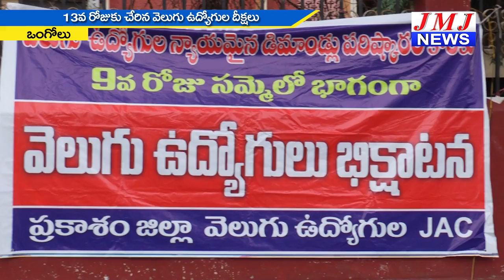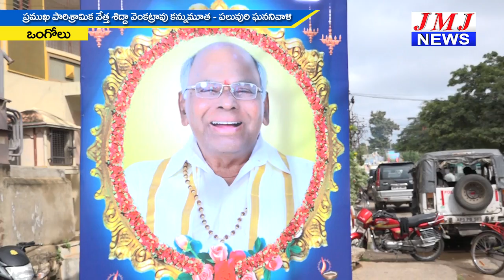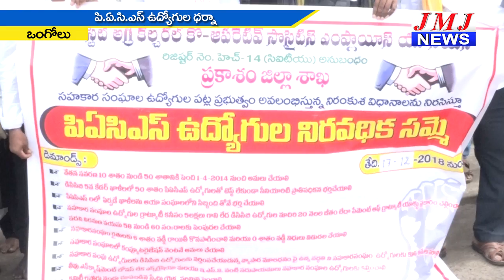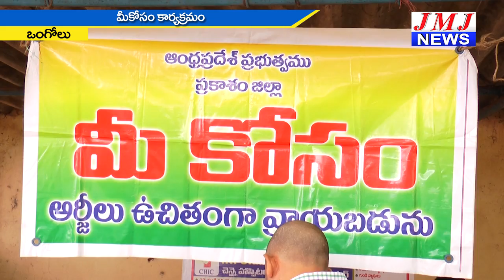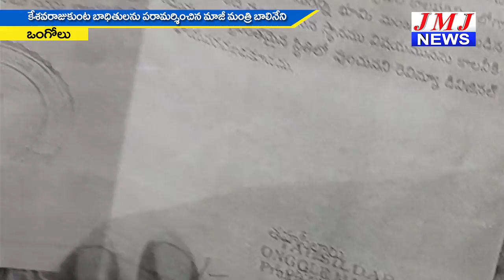JMJ NEWS 2 pm BULLETIN 17 Dec 2018 - జేఎంజే న్యూస్ 2 గం|| బులెటిన్ 17 డిసెంబర్ 2018 ONGOLE NEWS